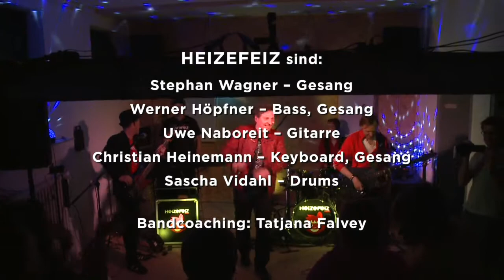HEIZEFEIZ – Die Welt steiht Kopp (Live) – KARNEVAL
HEIZEFEIZ – Die Welt steiht Kopp (Live im Proberaum mit großartigen Gästen)
(© music & lyrics Stephan Wagner, arranged by HEIZEFEIZ)

HEIZEFEIZ sin:
Stephan Wagner – Gesang
Uwe Naboreit – Gitarre
Christian Heinemann – Keyboard, Chor
Werner Höpfner – Bass, Chor
Sascha Vidahl – Schlagzeug